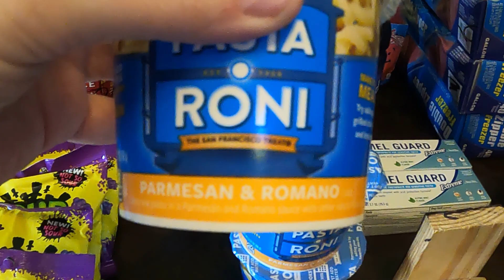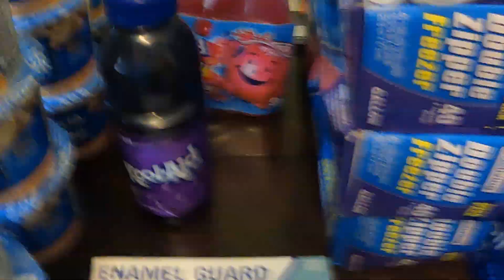Did the Dumpsters give this week?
Become part of my YouTube family. I work full time, have teenage twins that keep me busy. I search garbage's when I get off work, or when the mood strikes and attempt to upload a video when I have enough to show or when my children complain they want to eat what I found.